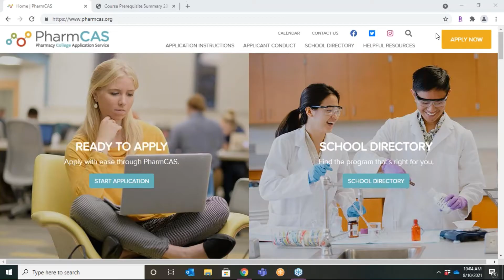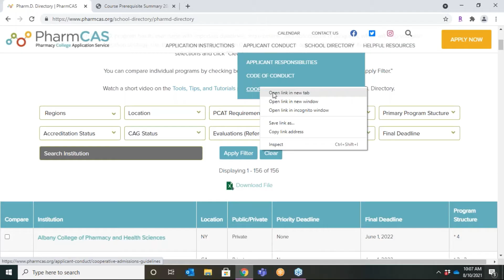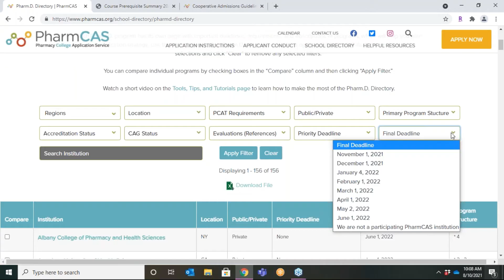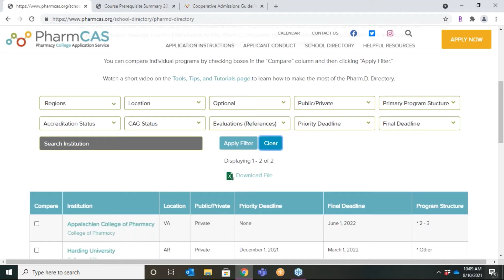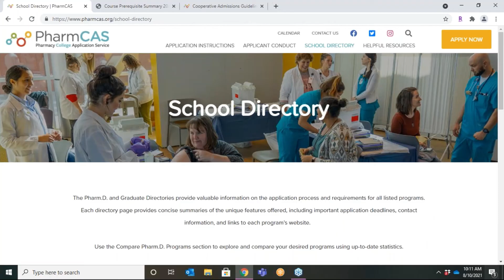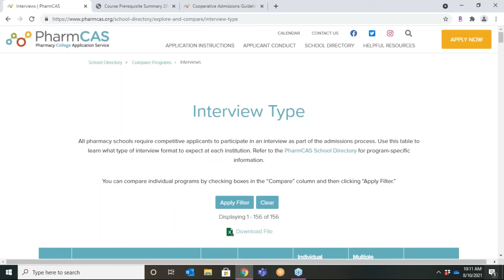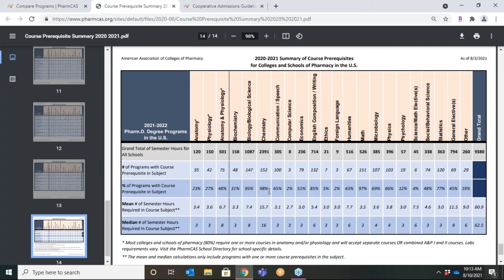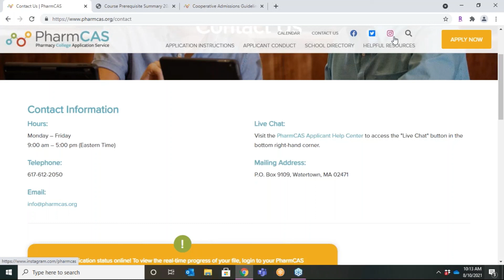How to Use the PharmCAS School Directory Tool & Compare Programs Page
The PharmCAS School Directory tool provide a way for future pharmacy students to compare pharmacy schools across the country in just a few simple clicks! This tutorial walks you through how to get the most out of these helpful tools.